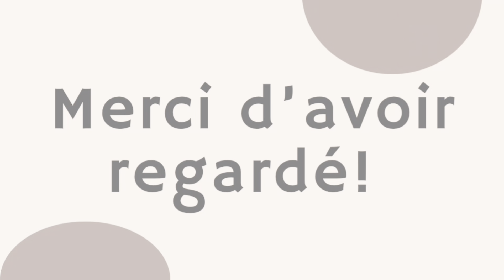Boîte à mouchoirs au crochet rapide, très facile tutoriel pas à pas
Points utilisés :

maille serrée : ms
maille coulée : mc

Groupe Facebook : LOU PASSION CROCHET TRICOT venez partager vos créations et discuter avec les autres membres du groupe.